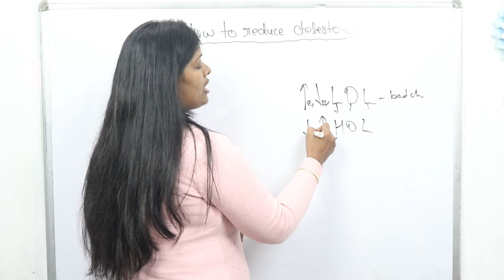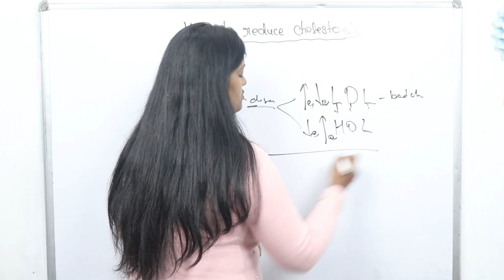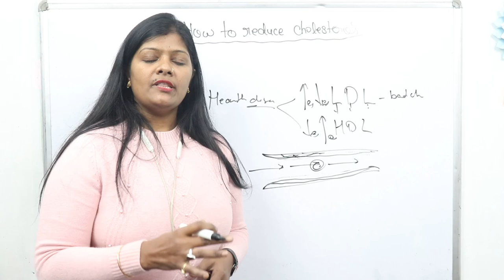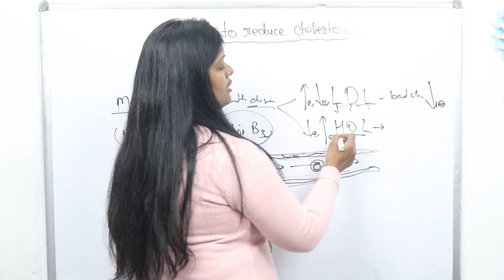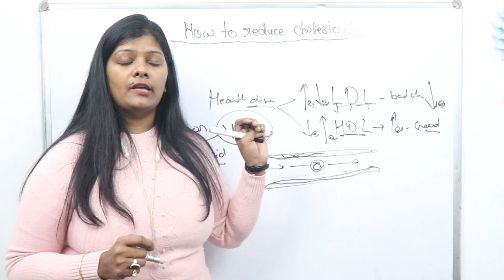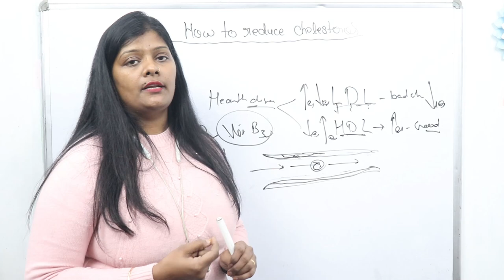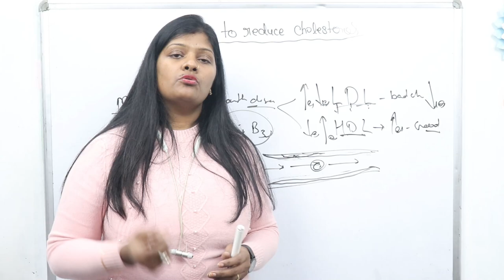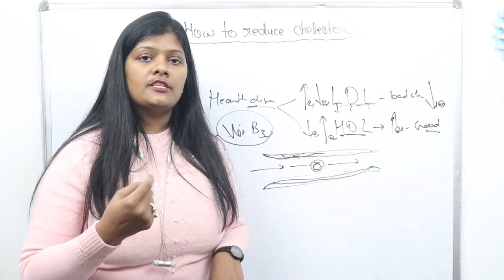बढ़ा हुआ कोलेस्ट्रॉल कम करे केवल 90 दिन में | how to reduce bad cholesterol by medicine | ranjana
Friends aaj hm bat krenge  REDUCE BAD CHOLESTEROL  ke bare me ummid krti hu ki aap sabhi ko ye vedio bahut help kregi apki prepration me to friends video ko last tak dekhiyega video accha lage to video ko like,share and subscribe krna mt bhuliyega...

Thankuuuuuuuuu.